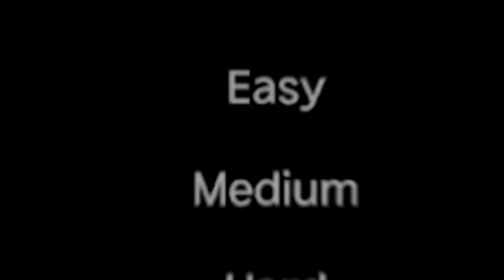Stopping on random floors on an unpredictable Elevator! [Elevator Experience] (Indie Horror)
Embark on a one-of-a-kind journey of exploration in "Elevator Experience". Step into the elevator and prepare to be transported to a world of mysteries, where every floor holds a new adventure waiting to be unlocked.

🐾Uncivil Weekly Release Party🐾
Week of 2/26 - 3/3, 2024

This series explores new released games on a weekly basis. Our streamers each select one game that was just released within the week and each play through their own game.

Our criteria to be selected: must be released the same week, must be a new game (no dlc or demos), needs to catch one of our streamer's attention, and typically we try to stay at or below the $10 mark. For some weeks we may theme the weekly games by choosing a special criteria such as many short ~$1 games, all the same theme, only multiplayer, only horror, and many more, who knows what this party may bring!

Want to join us for games? Just want to chat and hang out with like minded gamers?

🐾Gaming Furever🐾
Bringing you up-to-date Furry Game News & Announcements. Connect with like-minded furry gamers in our Community.

🐾Our Twitch Streamers🐾
Uncivil Gamers is the dedicated team of streamers for Gaming Furever!

🐾Merch🐾
We have Tshirts and Stickers for both Uncivil Gamers and Gaming Furever!

🐾VIDEO CHAPTERS🐾
0:00 - Intro
0:30 - Gameplay
11:03 - Post Game Review
13:53 - Pros And Cons
14:58 - Outro